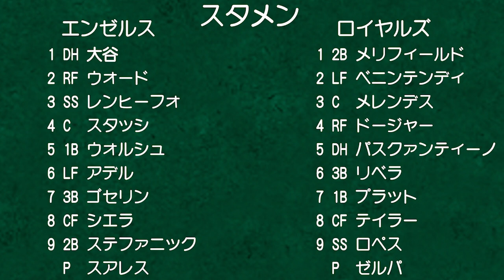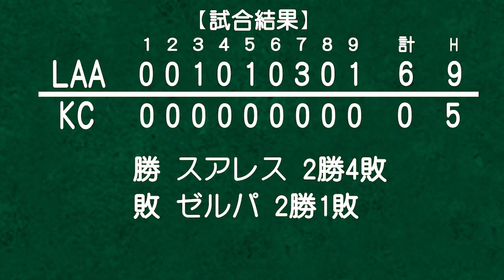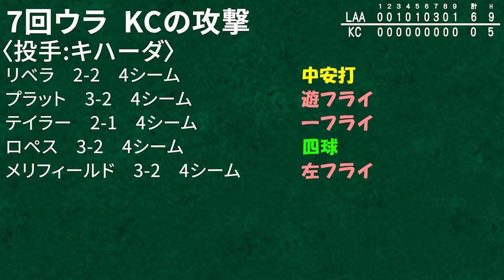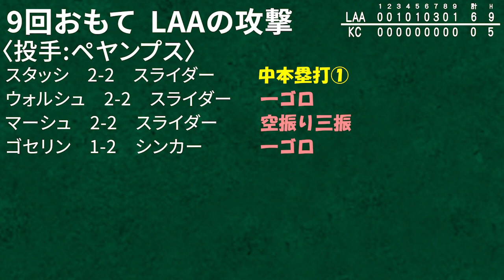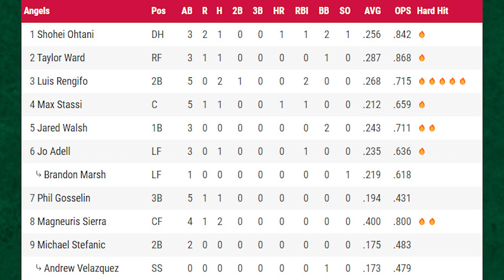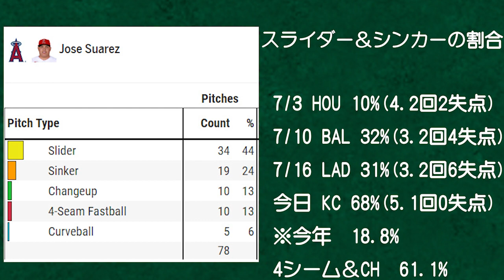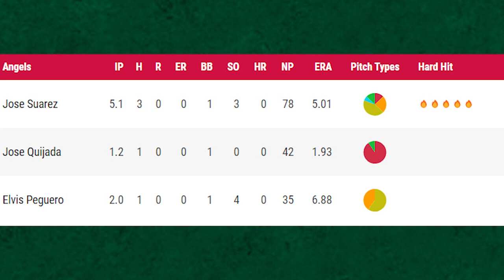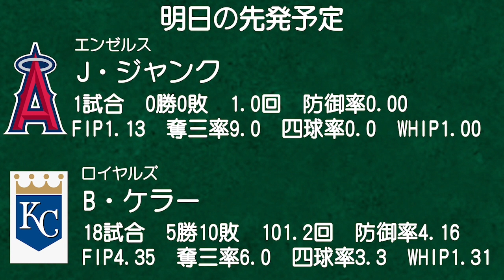【強すぎ#97】オオタニサ――ン先制21号🔥バント！盗塁！小技もナイス👏スアレスナイスピ👍完封リレー最高😆シエラ良い活躍🤗 大谷翔平 トラウト メジャーリーグ エンゼルス MLB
調子いいぞおおぉぉぉお👍👍👍